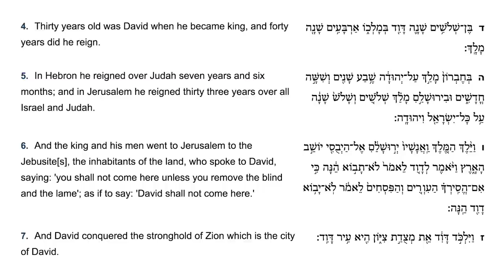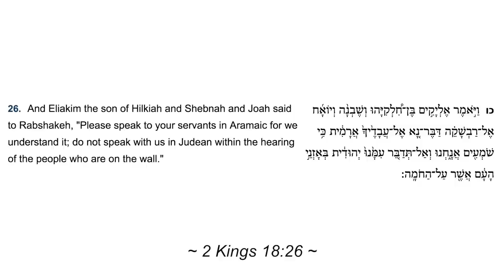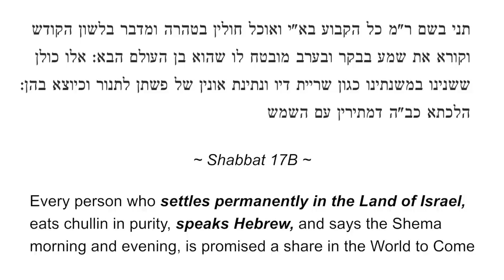Responding to Satmar's crazy Jerusalem claim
Can you imagine anything more crazy than a rabbi claiming that Jerusalem wasn't the capital of the Jewish people or how about a rabbi saying that Hebrew was never the spoken language of the Jewish people?

Meet Rabbi Yaakov Shapiro, spokesman for Natruna (True Torah Jews) one of the most vocal anti-Israel organisation on the internet. Their latest video has been viewed by over a million people.

So we decided to respond.